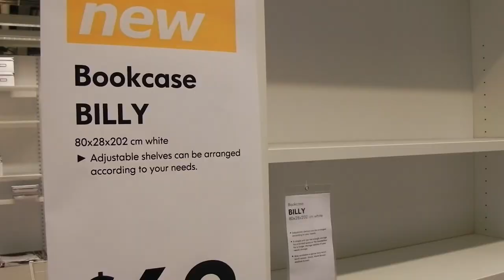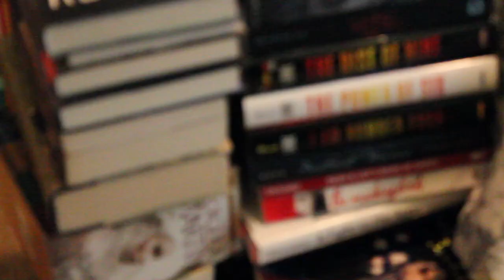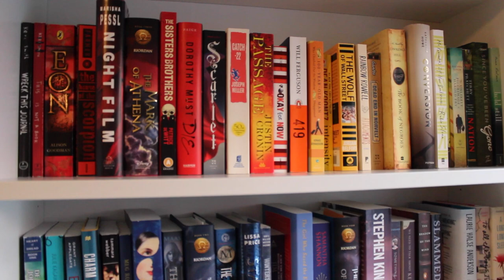IKEA BOOKSHELF ADVENTURE (ft. Mack)